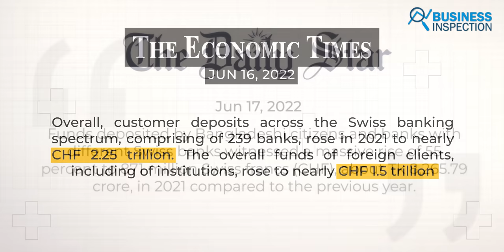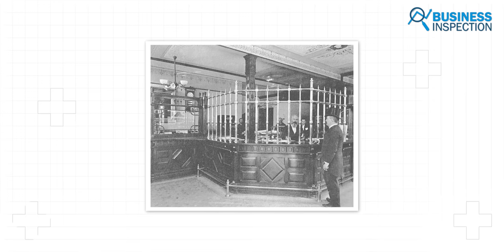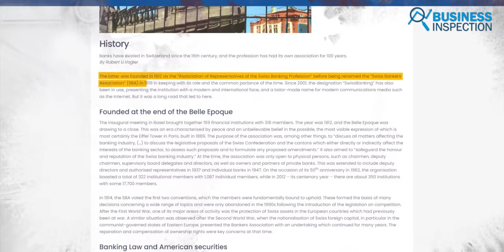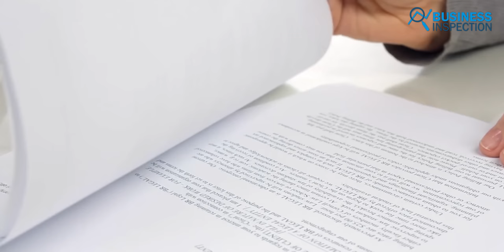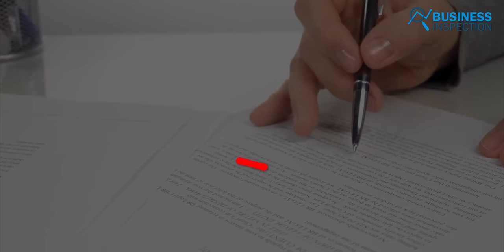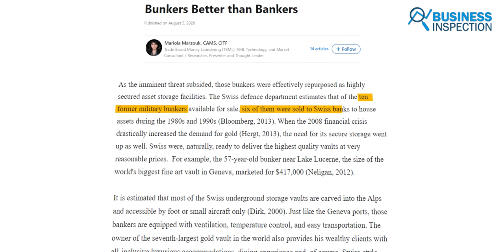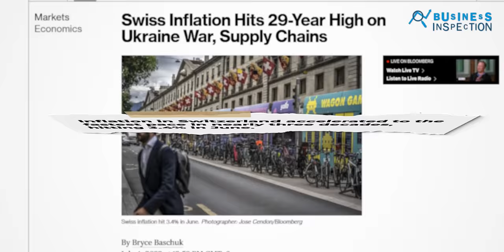সুইস ব্যাংক কি ও ধনীদের মধ্যে কেনো এত জনপ্রিয়? | What is Swiss Bank & Why So Popular?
The first thing that comes to mind when you think of Switzerland is its natural beauty, towering mountains, skiing resorts, chocolate, and Swiss cheese as well as Swiss banks. The world's biggest politicians, businessmen, money launderers, drug lords, and criminals are also depositing their billions of dollars in Swiss banks for the sake of secrecy and privacy in the country's banking laws. As of 2021, the total amount of money deposited in Swiss banks was more than 2 trillion Swiss francs (2.25 trillion CHF), while the amount deposited by foreign clients amounted to 1.5 trillion Swiss francs. In 2021, the amount of money deposited by Bangladeshi clients in Swiss banks was 871.1 million Swiss francs or 8 thousand 265 crores, which in 2020 was also 5 thousand 333 crores. Basically, people prefer to deposit their hard-earned and ill-gotten money in Swiss banks because of the highest level of privacy and security. In today's video, we will tell you what the Swiss Bank is and how it ensures the privacy and security of its clients.
Video Sections:
00:00 - Introduction
01:09- What is Swiss Bank
02:54- Swiss Bank’s Secrecy & Privacy